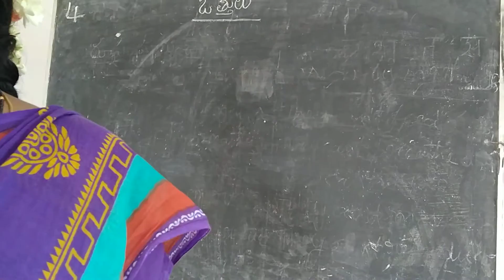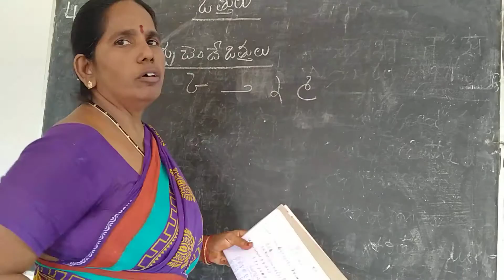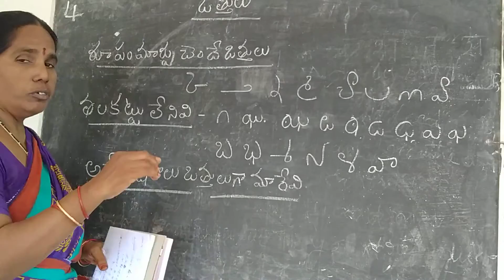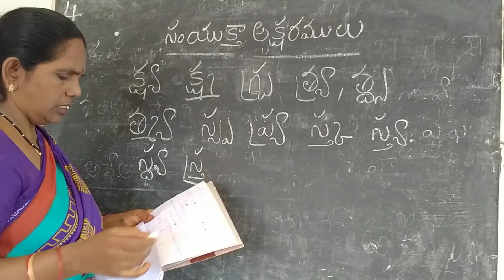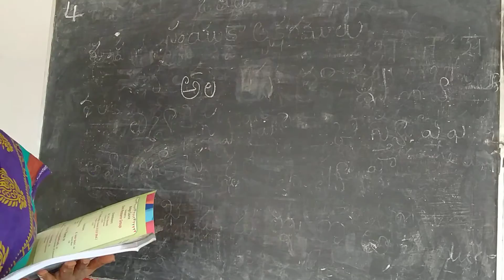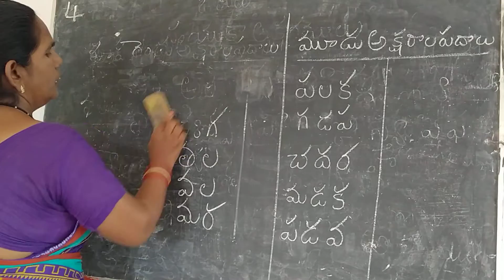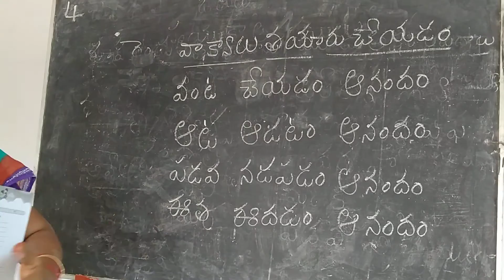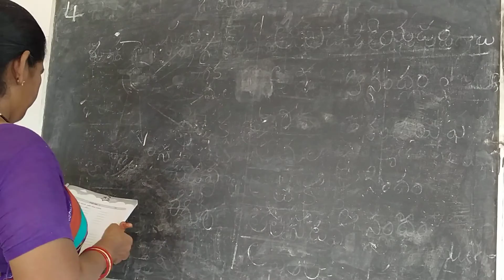Telugu Basics Vattulu 1st & 2nd Classes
Narayana Anglo-Vedic School: Nandigama.